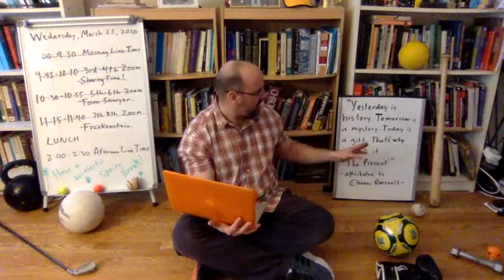Upper El Afternoon Line Time, Wednesday, March 25